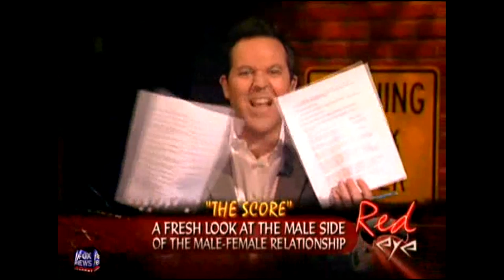Why Fox News Shouldn't Be Allowed to Talk About Sex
In the 10th Hate by Numbers, Cracked.com's Gladstone takes a look at Greg Guttfield's awkward interview with a sex expert.